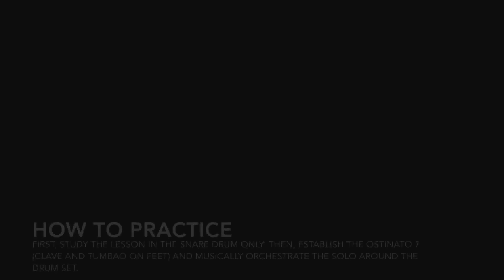Latin Rudiments Solo 1(Orchestrated)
Solo  de Rudimento Latino 1 del libro "Técnicas afrocubanas para batería y percusión, Volumen 1" escrito por Fidel Morales
Lección aplicada melódicamente en la batería.
Técnicas afrocubanas para batería y percusión (1)
Latin Rudiment Solo 1 from the book "Afro-Cuban Techniques for Drum Set & Percussion, Volume 1" written by Fidel Morales
Lesson applied melodically in the drum set.
Afro-Cuban Techniques for Drum Set & Percussion (1)
El Libro de Técnicas Afrocubanas para Batería y Percusión (1 y 2)  está ahora a la venta a través de: